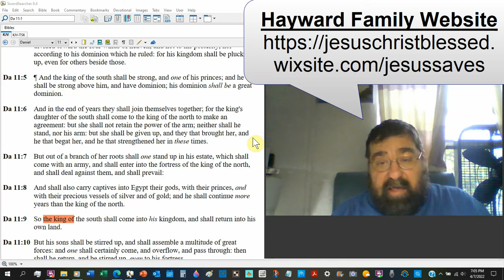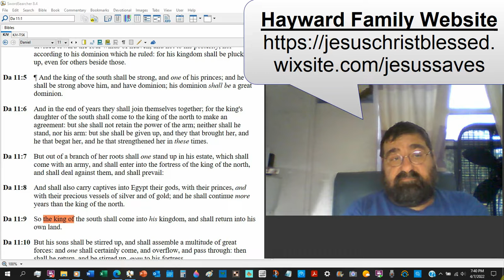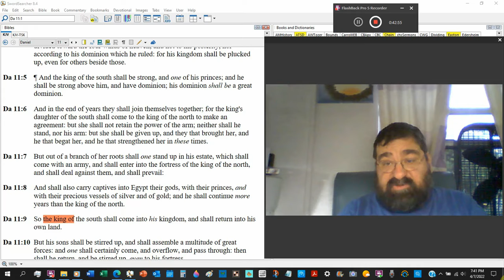The King Of The South Daniel 11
History of Ptolemy (s), Berenice (Cleopatra), and Other Historical and Prophecy Facts